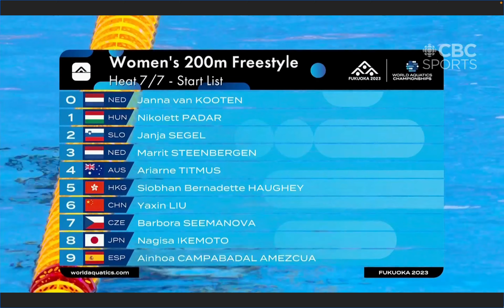World Aquatics Championships Fukuoka 2023 Women 200m Freestyle Heat 4th 1:56.56 Siobhan Haughey 何詩蓓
Marine Messe Fukuoka Hall A
Credit: CBC Sports